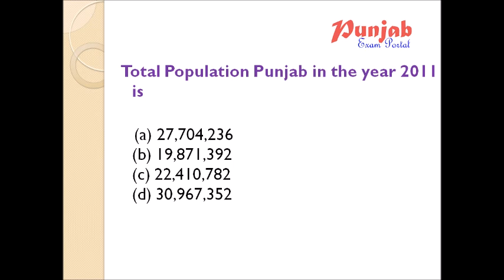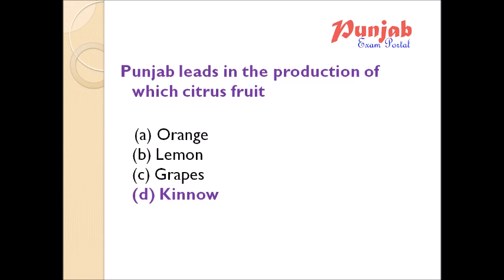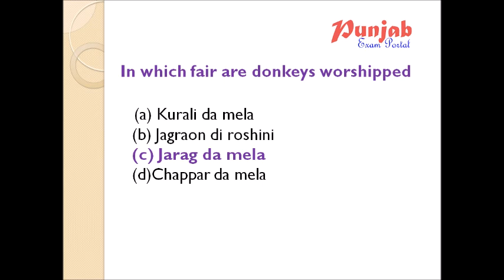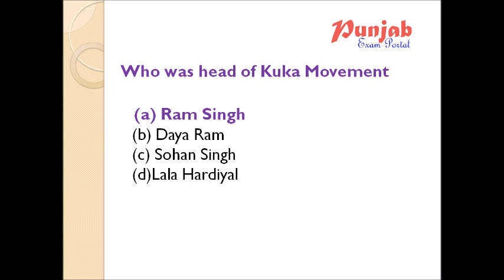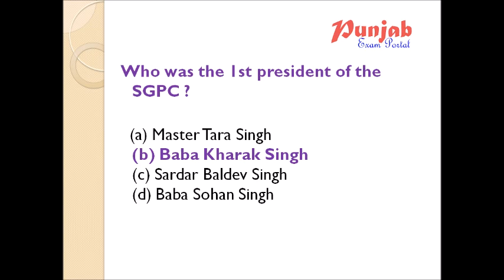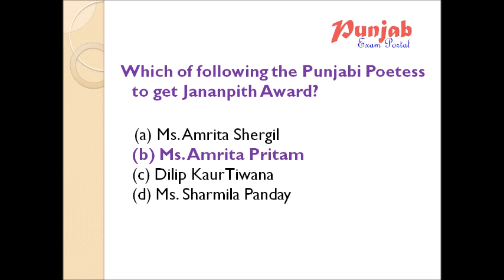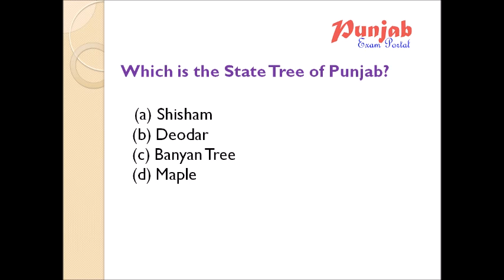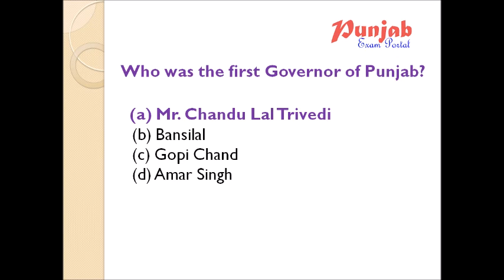Punjab GK MCQs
Important MCQs for all upcoming Punjab Govt. Competitive Exam